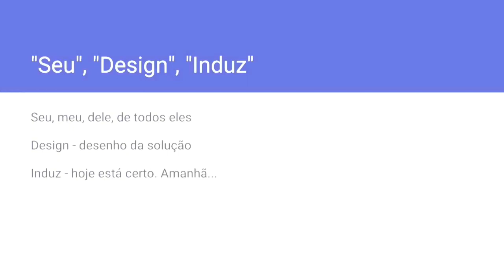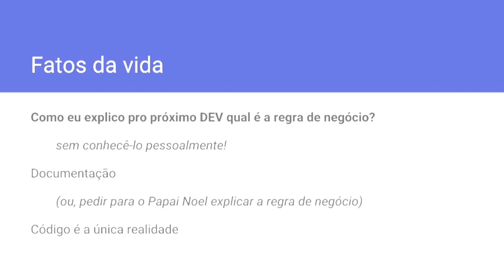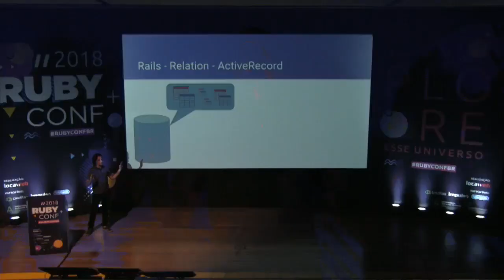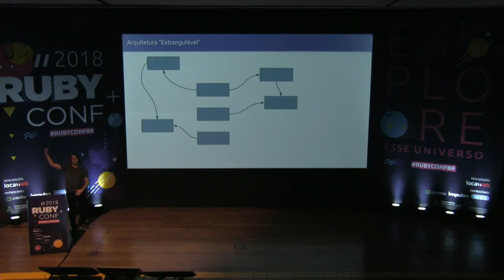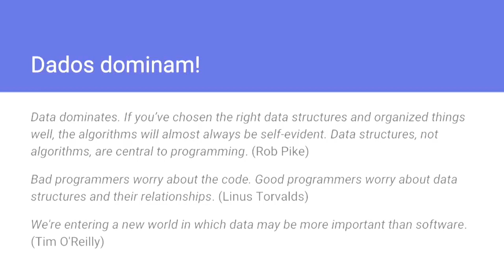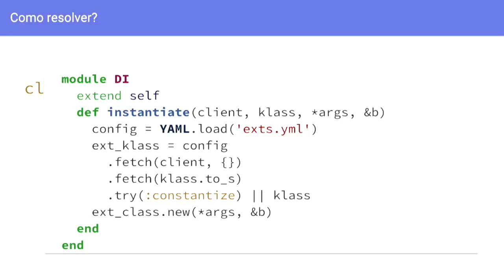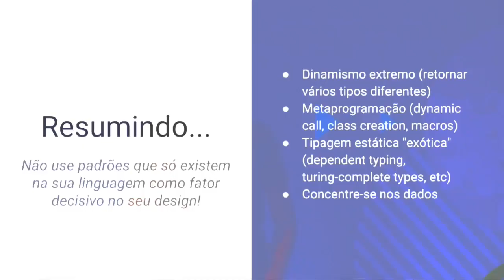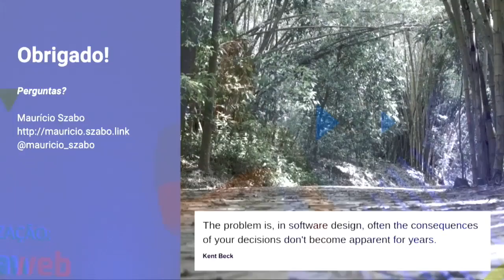RubyConf 2018 - Seu design induz ao erro!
Minha apresentação na RubyConf BR de 2018.

Quando pensamos em design de código, pensamos em SOLID, boas práticas, testes, a “pirâmide de testes” e outras métricas e formas de garantir que nosso código não seja frágil.

Mas, como a máxima “não existe bala de prata”, às vezes seguir as melhores práticas não reflete o modelo de negócio. Pior - às vezes, nosso design é o que nos faz errar as regras de negócio.

Nessa talk, apresento padrões, experiências pessoais, e formas de evitar cair nessa armadilha que armamos pra nós mesmos.